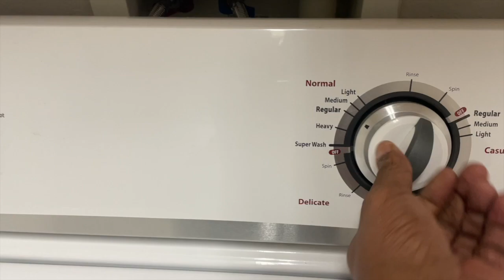Healing in the Desert (Part 1)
My aim is to inspire people as I live my life of music, financial literacy and travel.